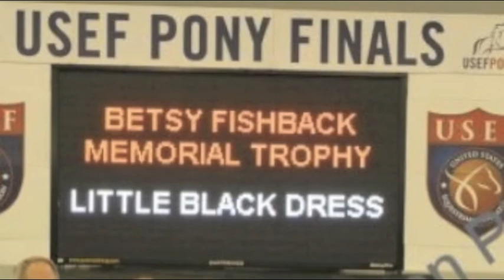Little Black Dress and Katherine Driscoll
Katherine Driscoll and Little Black Dress